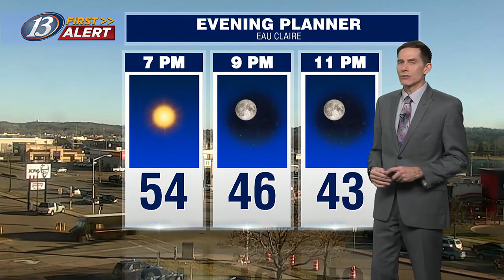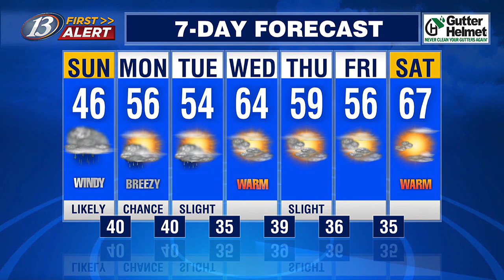13 First Alert Weather @ 6: Sunny and breezy today (4-6-24)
13 First Alert Weather @ 6: Sunny and breezy today (4-6-24)

13 First Alert Weather Forecast